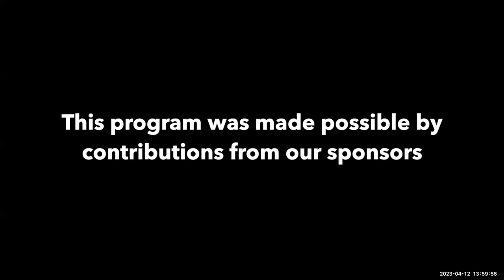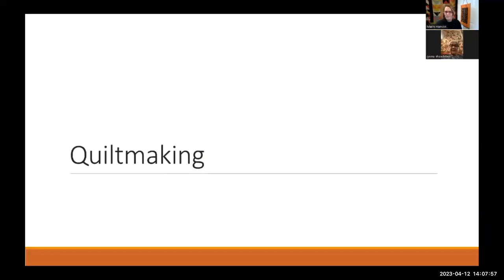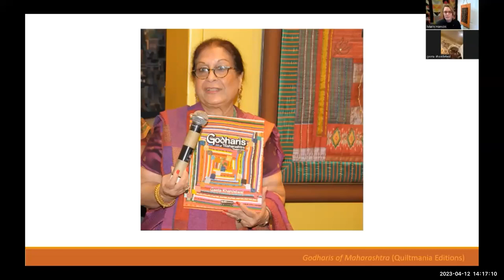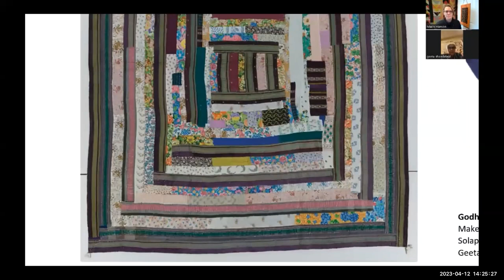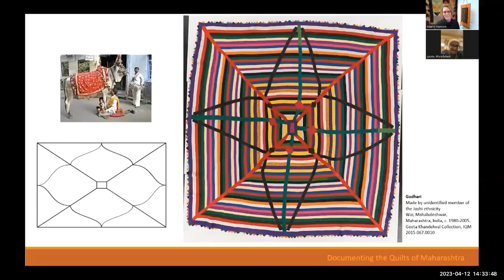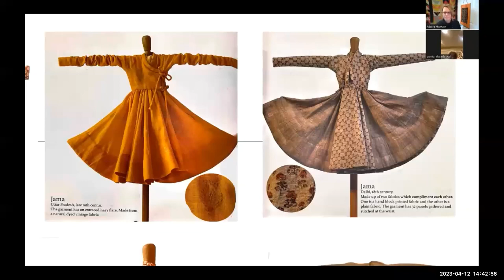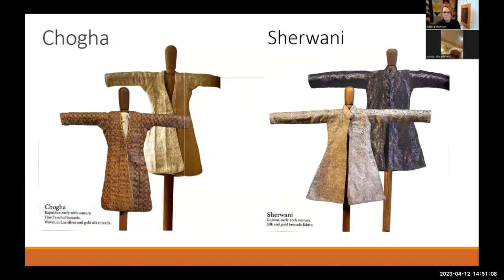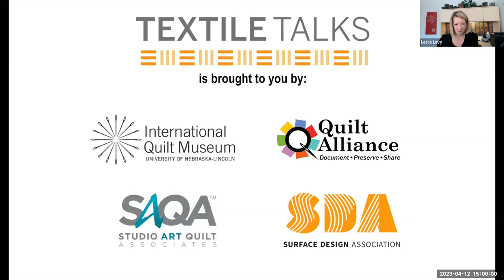Textile Talks - Miniature Costumes & Quilts: Geeta Khandelwal's Labor of Love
The 16th- to 19th-century Mughal rulers of northern India wore lavish robes in a variety of styles. In 2016, quiltmaker Geeta Khandelwal of Mumbai, India decided she wanted to make miniature versions of these traditional garments. Inspired by the ceremonial and everyday clothing of the Indian aristocracy between the 1750s and the 1950s, Khandelwal dedicated her sewing expertise to creating dozens of robes that were approximately one-eighth of their original size. Join IQM Curator of International Collections Marin Hanson as she talks with Khandelwal about her ambitious miniature garment project as well as her experiences as a researcher and documenter of quilts from her home state of Maharashtra.